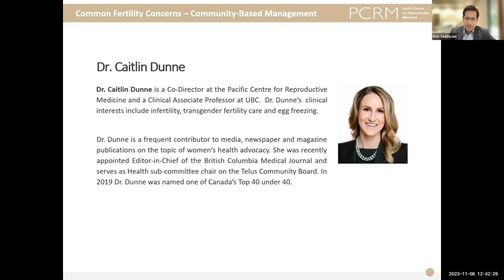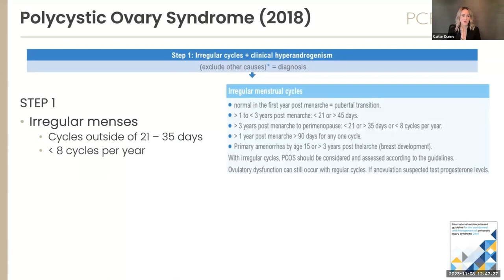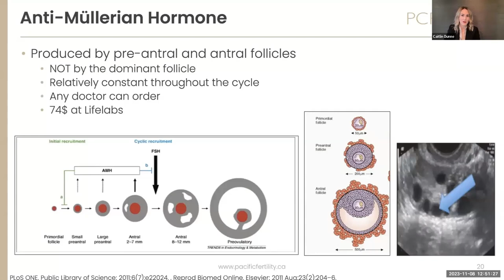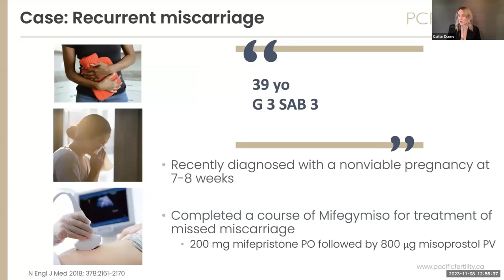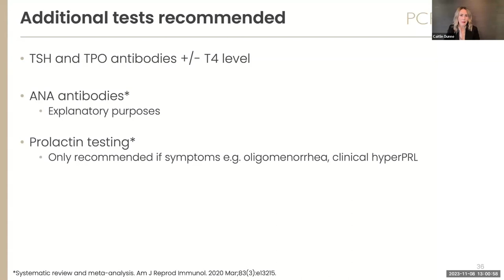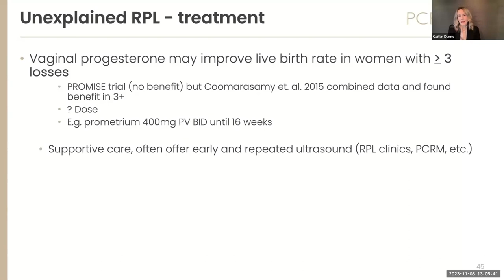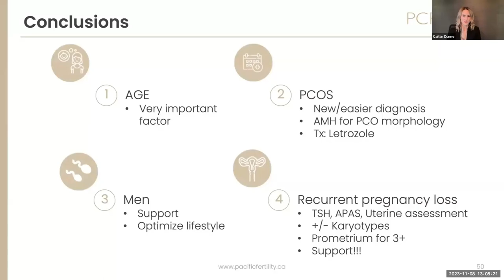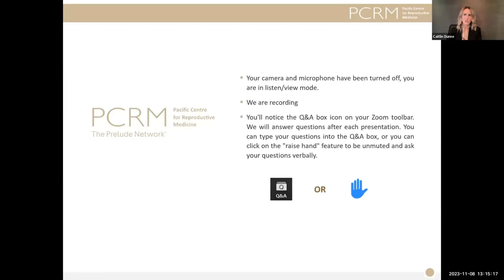PCRM 2023 Physician Symposium: Common Fertility Concerns - Community-Based Management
The speaker is Dr. Caitlin Dunne